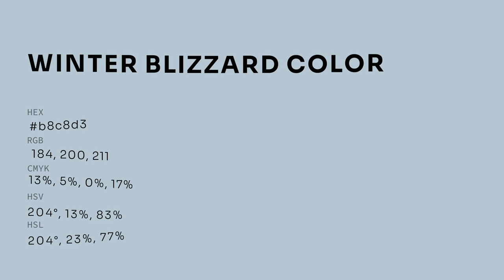Winter Blizzard color b8c8d3 hex color - Blue color - Warm color b8c8d3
What color is Winter Blizzard ? b8c8d3 hex color - Blue color - Warm color b8c8d3

Hex b8c8d3 Color Code is also known as Winter Blizzard color.